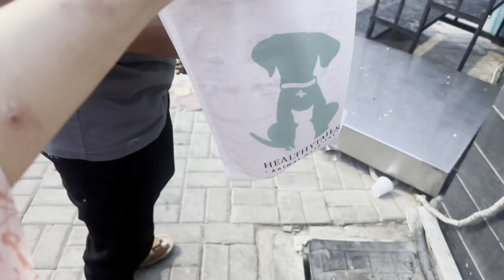EID 2nd and 3rd day || NAINA AKBAR FAMILY VLOGS